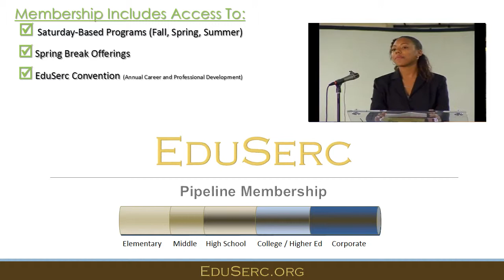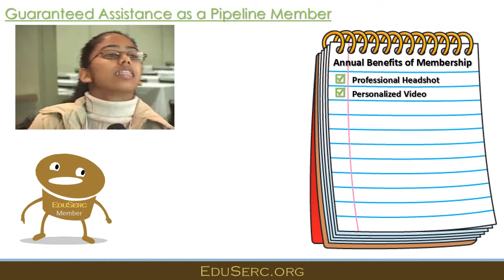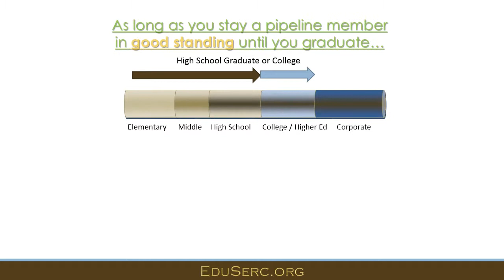EduSerc Pipeline Membership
This video describes EduSerc's pipeline membership offerings for students and families.